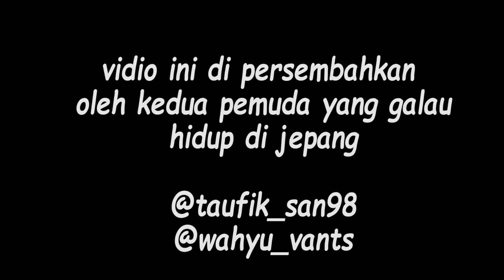DI JEPANG SIRAHKU MUMET SURAHMU PIYE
yang ingin tanya2 tentang magang jepang atau tanya tentang jepang